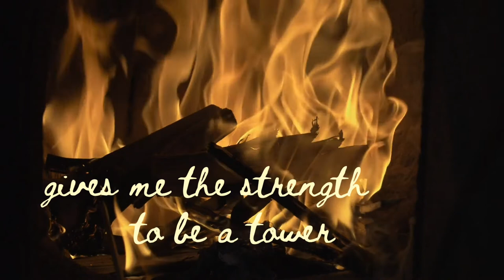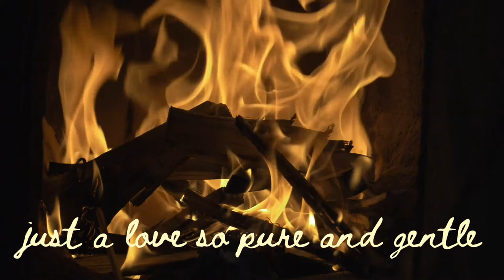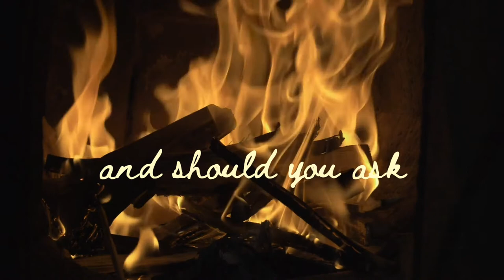Fire Inside - Tiff Lacey and Ryan Farish